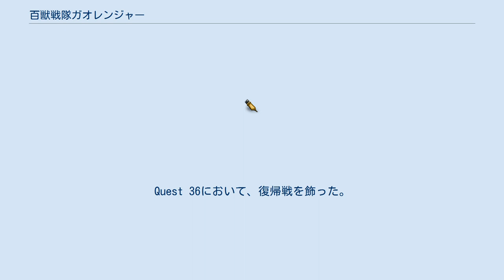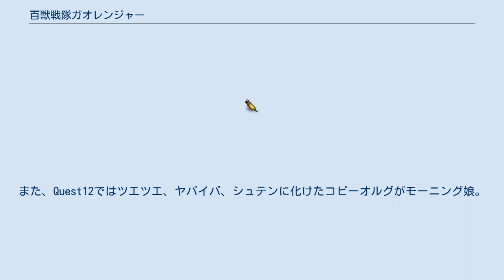百獣戦隊ガオレンジャー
スーパー戦隊シリーズ 」 百獣戦隊ガオレンジャー 『百獣戦隊ガオレンジャー』（ひゃくじゅうせんたいガオレンジャー）は、2001年2月18日から2002年2月10日まで、テレビ朝日系列で毎週日曜7:30 - 8:00（JST）に全51話が放送された、東映制作の特撮テレビドラマ、および作中で主人公たちが変身するヒーローの名称。
 スーパー戦隊シリーズ第25作目にして21世紀最初の作品で、百獣の王・ライオンをはじめとする動物をモチーフに選んだ。
オープニングには「スーパー戦隊シリーズ」のロゴとともに「25th ANNIVERSARY」が表示された。
 タイトル候補は複数存在したとされる。
酒井一圭によると、オーディションの台本には『ガオガオマン』という名称が記されていたという。
 長年スポンサーの一社としてソーセージなどを生産、販売していた雪印食品が牛肉偽装事件の影響により、本作品を最後にスポンサーを降板。
次作『忍風戦隊ハリケンジャー』以降はプリマハムが商品提供を担当することになる。
 明快なストーリーとも相まって老若男女を問わず多くの視聴者に支持された本作品は、日曜の朝としては異例の2桁の視聴率をたたき出すほどの人気を獲得した。
特に最高視聴率はテレビ朝日の同時間帯における最高記録を20年ぶりに塗り替えた。
児童向けの番組でありながら、年齢層を問わない支持を集め、各種メディアなどで話題となった。
 また放送終了後も根強い人気があり、2011年の『gooランキング』の『夢中になったスーパー戦隊シリーズは?』のアンケートでは、ランキング1位に輝いた。
ガオブラックを演じた酒井一圭は2006年に「放送から数年を経た今でも街で子供たちやその親から声がかかる。その子たちはどう見ても本放送を見た世代じゃないし、しかも俺はレッドじゃなくてブラックなのに」とコメントしている。
西川貴教や藤井隆が本作品のファンで、出演者を自分の番組にゲストとして招くなど芸能人にもファンが多い。
 本作品の大ヒットに伴い、東映サイドに局側やスポンサーから翌年の続編制作の打診もなされていたものの、「続編を作るとマニアックな内容に変貌してしりすぼみになる可能性が高い」という理由から断ったことが、放送終了後の東映専務・鈴木武幸へのインタビューにより明らかとなっている。
 21世紀を迎えた世界は環境汚染・生態系の異常・人間関係の疲弊化により、地球の生命力が減少しつつあった。
それにより闇の奥底から発生した邪気が具現化し、角を持つオルグと呼ばれる邪悪な鬼の一族が出現した。
 ある週末の夜。
都心に現れたオルグと戦う4人の戦士ガオレンジャーは、混乱の中でパレードに参加していた象が暴れるのをなだめた獣医師・獅子走を見かける。
騒ぎの翌日、ガオの巫女・テトムの命を受けたガオレンジャーの4人に連れて行かれた獅子は、空に浮かぶ天空島アニマリウムで、守護聖獣パワーアニマルという大地の精霊である正義の野獣たちのリーダー・ガオライオンに出会う。
ガオライオンは獅子を認め、テトムへ彼を連れてくるように伝えていたのだった。
ガオイエローと名乗るリーダー格の青年・鷲尾岳は彼に告げる。
もしガオレンジャーになりたいのなら、「獅子走」という名も、その過去も捨てろ、と。
 それに対して獅子は答える。
「俺は獣医だ。医者は助けを求める声に応えないわけにはいかない」。
 こうして彼は、パワーアニマルに選ばれしネオ・シャーマンの戦士ガオレンジャーの5人目にしてガオライオンに選ばれたリーダー・ガオレッドとなり、他の4人とともにオルグとの戦いに身を投じる。
 パワーアニマルに選ばれたネオ・シャーマンの戦士たち。
メンバーはそれぞれガオジャケットを着用し、パワーアニマルとの絆であるガオの宝珠を所有する。
 また、「ガオレンジャーとしての掟」として、変身前も個人の名前ではなく一貫して変身後のスーツの色（「レッド」「イエロー」など）で呼び合う形を取っている。
メンバーの苗字はそれぞれ自身のパートナーのパワーアニマルに因んでいる。
 物語中盤で千年前のガオの戦士の墓が登場。
先代のガオの戦士たちはガオスーツや専用武器が存在しないため、当時の武器や武具で武装し、強...